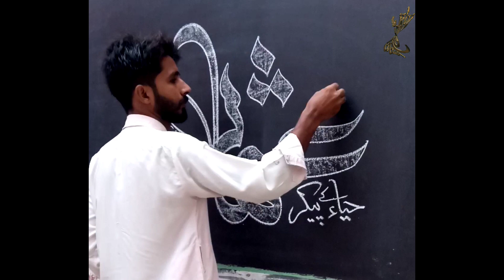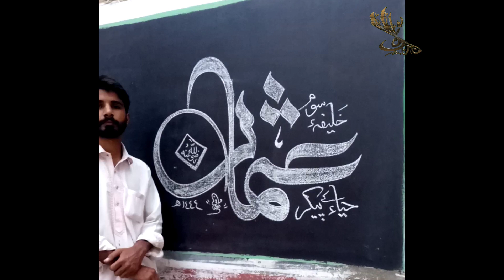Creative writing secret |تخلیقی |@دانشگاہ @danishgahخطاطی لکھنے کے خفیہ راز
حیاء کا پیکر حضرت عثمان بن عفان
 رضی اللہ عنہ
خطاطی :- صوفی عمردراز خطاط و مصور